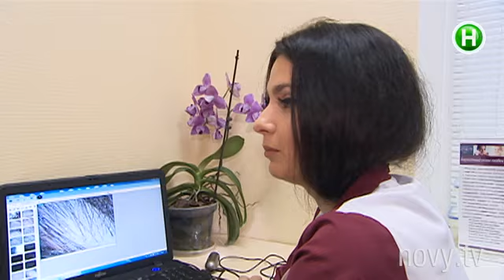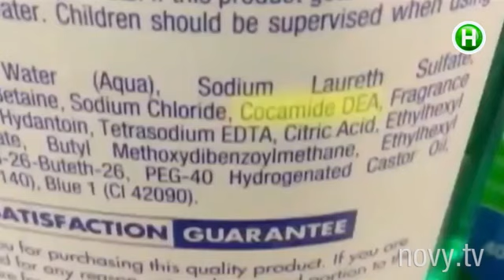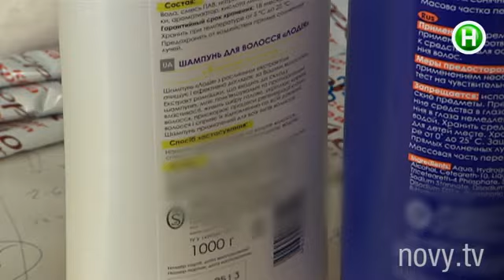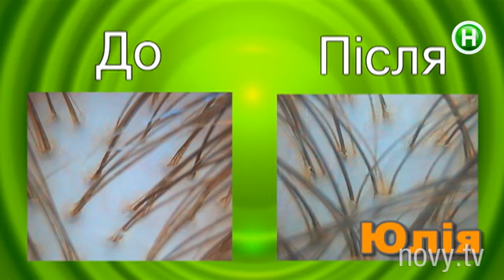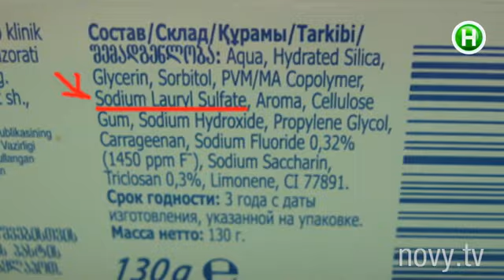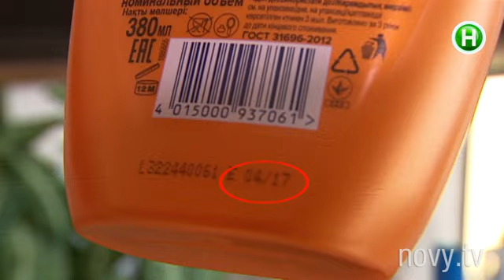Шампунь массового уничтожения! - Абзац! - 10.10.2014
Какими средствами издеваются над волосами украинцев?